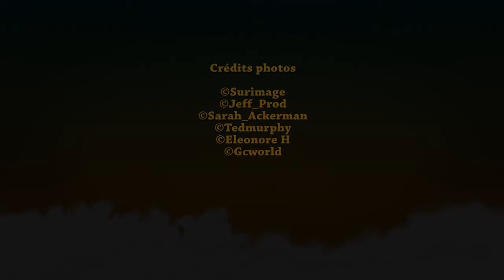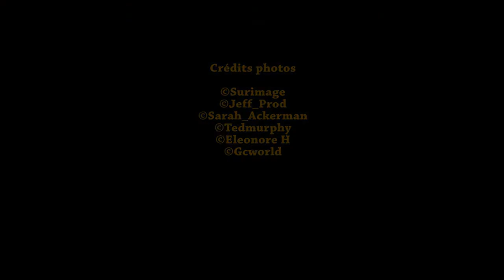Une Idée de Départ | République Dominicaine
Une Idée de Départ est diffusé sur Demain Tv, chaîne de la TNT